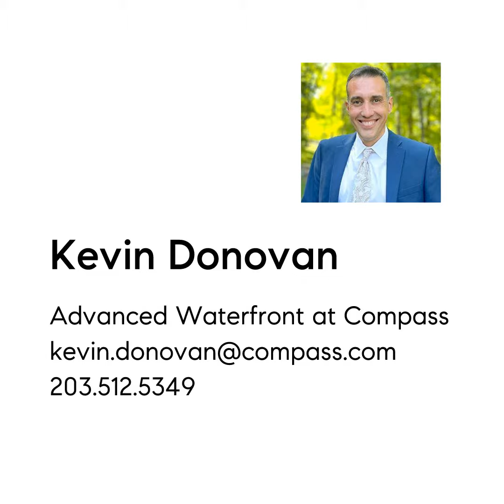80 North Lake Shore Drive, Brookfield, CT 06804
Welcome home to your personal lakeside oasis at 80 N Lake Shore Drive in Brookfield, CT! This extraordinary property offers a year-round vacation retreat with luxurious amenities and gorgeous views of Candlewood the largest lake in CT. The open living area, complete with wood-burning fireplace, offers panoramic views that extend to the dining area, kitchen, and primary bedroom. Main level living offers two additional bedrooms, as well as an additional office/bedroom, perfect for entertaining or working from home. Moving downstairs, the large main room features a bar, gas fireplace and large, glass doors that lead to a generous stone patio. The lower level also features a sauna, exercise room, two car garage, a large storage room, spacious laundry room and a Swimex indoor pool. The oasis extends to the outdoors via the expansive deck just off the kitchen, as well as through the downstairs patio. Discover lakeside living done right with perennial symphony gardens that blooms with bursts of colors throughout the season, sandy beach for kids young and old to enjoy, and extra-wide lake frontage that includes another lakeside patio. Indulge in motor boating, kayaking, and more right from your private dock and jet ski/hobie cat ramp. Entertain with ease in the spacious layout, and enjoy practical features including 45 fully-owned solar panels and ample storage, parking for 10+ cars and updated systems. Schedule your private tour today and embark on the ultimate lakeside adventure